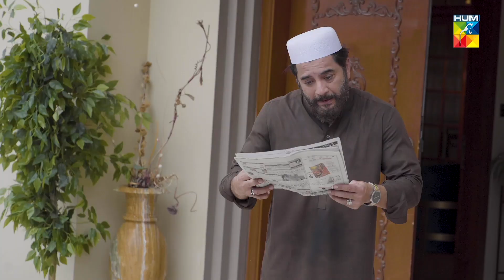Thori Sazish Thori Mudakhlat - TeleFilm - Best Scene 08 - HUM TV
Thori Sazish Thori Mudakhlat - Independence Day Special TeleFilm [ HinaAltaf - JunaidKhan ] - HUM TV

This independence day, HUM TV brings "Thori Sazish Thori Mudakhlat" telefilm.  Featuring Junaid Khan, Qavi Khan & Hina Altaf. 🇵🇰⭐️💚